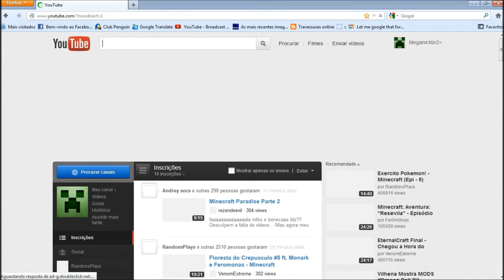Como Mudar A Interface Do Youtube Para A Antiga No Firefox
Codigo Interface Antiga: document.cookie="VISITOR_INFO1_LIVE=qDpUsBNO0FY; expires=Thu, 2 Aug 2020 20:47:11 UTC"